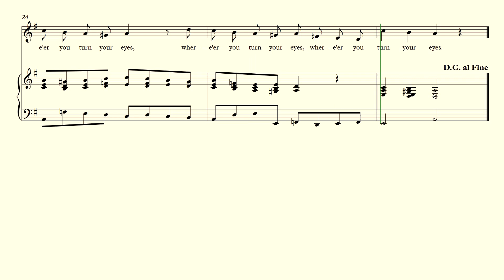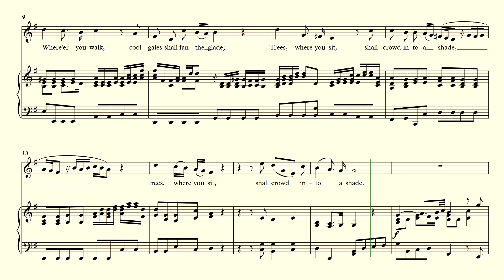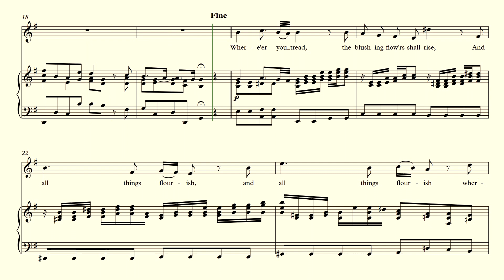Where'er You Walk - Handel - accompaniment in G Major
Piano accompaniment for "Where'er You Walk" by George Frideric Handel in the key of G Major.